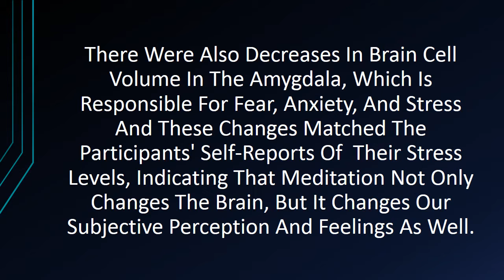How Does Meditation Affect The Brain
This is the most highly evolved part of the brain, responsible for reasoning, planning, emotions and self-conscious awareness. During meditation, the frontal cortex tends to go offline. This part of the brain processes sensory information about the surrounding world, orienting you in time and space.Sara Lazar and her team at Harvard found that mindfulness meditation can actually change the structure of the brain: Eight weeks of Mindfulness-Based Stress Reduction (MBSR) was found to increase cortical thickness in the hippocampus, which governs learning and memory, and in certain areas of the brain that ...If you've never heard of mindfulness meditation, congratulations, you've just done a few moments of it. More people than ever are doing some form of this stress-busting meditation, and researchers are discovering it has some quite extraordinary effects on the brains of those who do it regularly. Originally an ...The incredible science of how even a little meditation significantly alters your brain. ... How does it accomplish that? Cooper explains: There's a section of our brains that's ... It turns out this might be a side effect of another positive effect of mindfulness--better concentration and focus. Researcher Catherine ...Not only does the amygdala shrink post mindfulness practice, but the functional connections between the amygdala and the pre-frontal cortex are weakened. This allows for less reactivity, and also paves the way forconnections between areas associated with higher order brain functions to be strengthened ...I realized today that in all my posts regarding the brain and how to sculpt it with mindfulness, I've never actually explained how and why meditation works. I have received some comments from people stating they do not believe meditation works (which is likely true for some people) or that it could be ...Meditation and its effect on brain activity and the central nervous system became a focus of collaborative research in neuroscience, psychology and neurobiology during the latter half of the 20th century. Research on meditation sought to define and characterize various practices. Meditation's effect on the brain can be ...If you think you're too busy to meditate, chances are you should start. Studies suggest that people with jam-packed schedules and intimidating to-do lists stand to benefit most from mindfulness meditation, which has can help reduce stress, improve focus, and even increase one's ability to relate to others.A group of Harvard neuroscientists came together to study the benefits of meditation on the brain and how it affects mindfulness. ... The subjects were given a 45 minute guided mindfulness exercise to be used daily and they were encouraged to do various daily activities with as much mindfulness as ...Pinpointing this key brain region has far-reaching implications for those looking to retain more information, do better in school, and move up the career ladder. improve study skills through brain training. Grow your brain, remember everything. If only it was possible to build up your hippocampus? And, in effect, have a leak ...So how exactly does Mindfulness Meditation affect the working brain and workplace performance? When we take time during the workday to stop working and focus on the present, it helps to create a stronger control of the mind's function and productivity. By controlling senses and breathing, it's easier to let ...Neuroscientists use this analogy to describe the way the brain changes. When we exercise a muscle it becomes larger and denser with muscle mass. In a similar way, when we exercise any part of the brain, which we do when we meditate, it becomes larger and denser with neural mass — gray matter.Acem does not seek to reach any particular state of consciousness, but instead allows thoughts to come and go from the mind as they become absorbed by the mantra. The study used 14 participants who are experienced in Acem and they underwent functional MRI (fMRI) to measure brain activity during three different ...